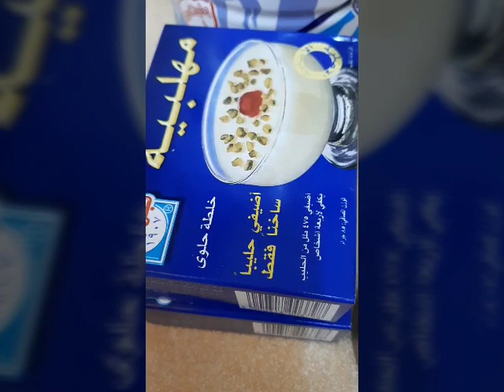HOW TO MAKE MUHALLABIA